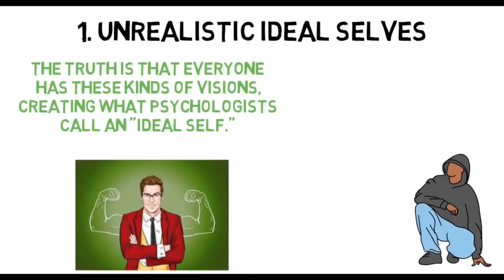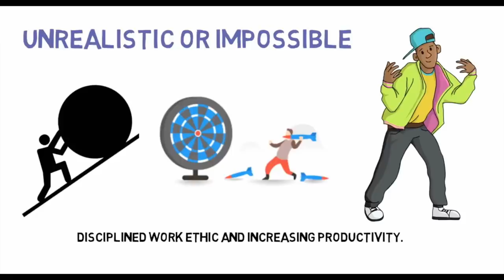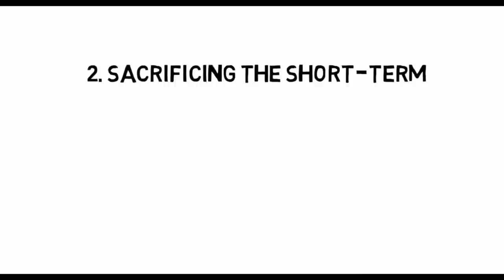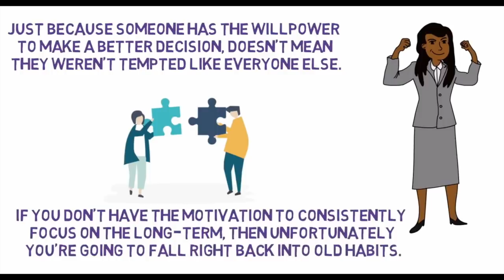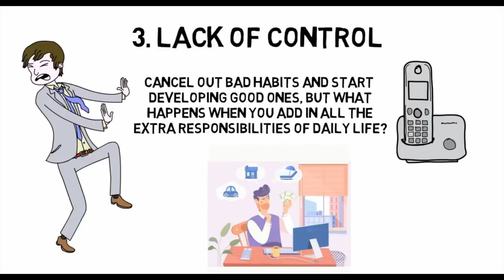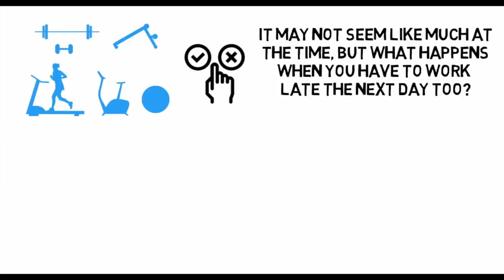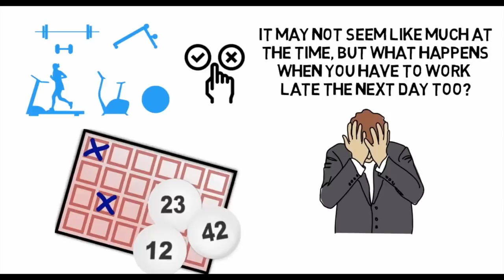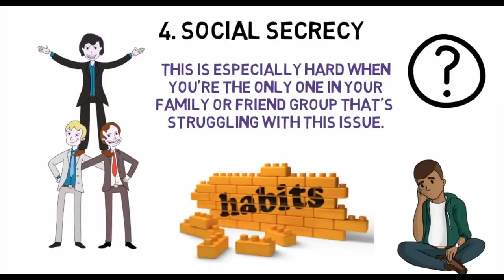ራስን የመቆጣጠር ታላቅ ጥበብ!